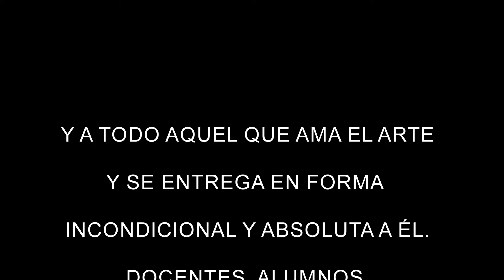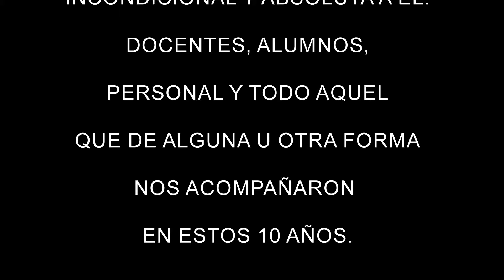Instituto Equilibrio Aniversario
Aniversario Instituto Equilibrio
10 años.